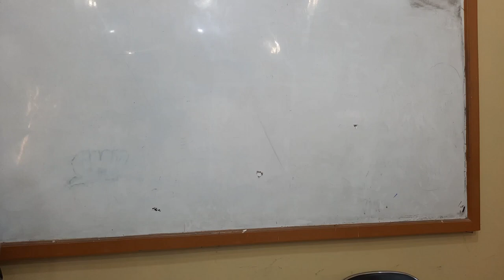Demonstrasi Kontekstual Segitiga Restitusi Modul 1-4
Pada tahap demonstrasi kontekstual ini, Anda akan melaksanakan praktik segitiga restitusi terhadap satu murid di sekolah Anda dengan ketentuan-ketentuan sebagai berikut:

Buatlah skenario lengkap untuk melaksanakan praktik segitiga restitusi terhadap dua (2) kasus mengenai murid yang melanggar peraturan di sekolah Anda.

Ajaklah satu murid Anda untuk melakukan praktik segitiga restitusi tersebut.
Lakukan praktik segitiga restitusi. Minta tanggapan murid Anda mengenai perasaan mereka ketika Anda melakukan praktik segitiga restitusi itu.

Rekamlah praktik segitiga restitusi sesuai dengan skenario yang telah dibuat beserta tanggapan dari murid Anda dalam bentuk video.

Unggah video praktik segitiga restitusi ke kanal YouTube/Google Drive Anda dan sematkan tautannya pada LMS.